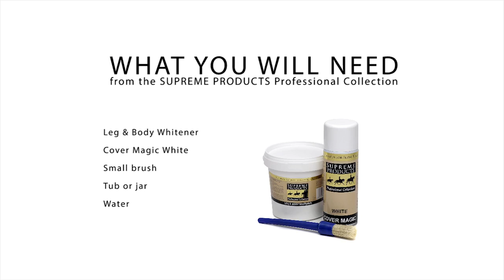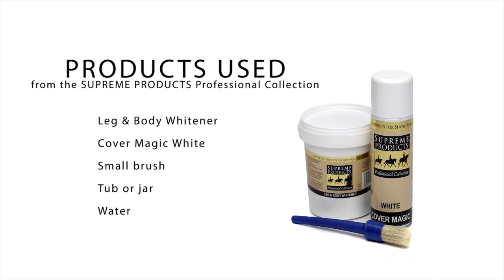How to produce perfect white socks with SUPREME PRODUCTS and David Jinks